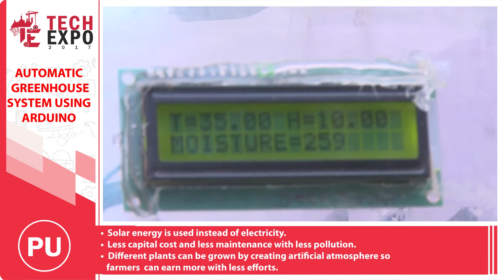Automatic Green House System Using Arguino | Tech Expo 2017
Automatic Green House System Using Arguino
*Solar energy is used instead of electricity.
*Less capital cost and less maintenance with less pollution.
*Different plants can be grown by creating artificial atmosphere so farmers can earn more with less efforts.